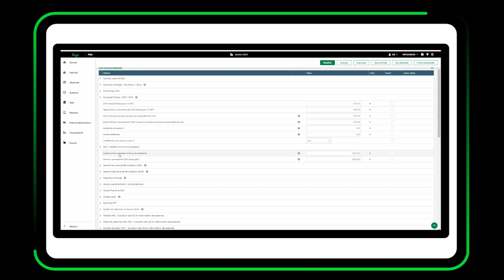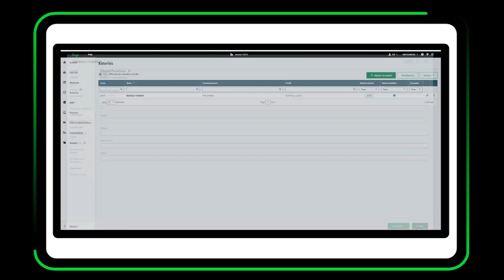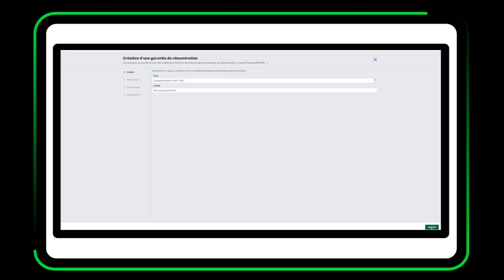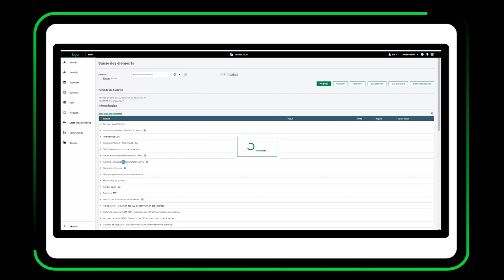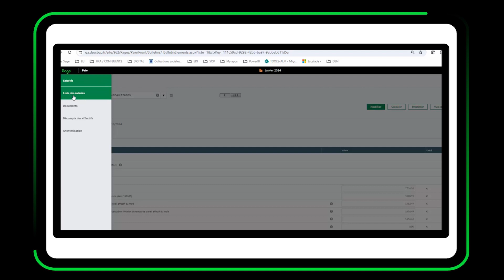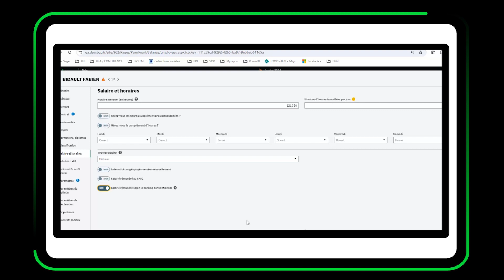Comparatif SMIC et SMC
Cette vidéo vous explique les impacts du salaire minimum conventionnel et vous indique comment activer le comparatif Salaire / SMIC / SMC
Accédez à la documentation nécessaire en cliquant sur "Plus"👇

📄 TOUTE LA DOCUMENTATION SUR CE SUJET 📄

🖥️ SUPPORTS DIGITAUX SBCP 🖥️
🌞 Retrouvez tous les outils de support en ligne sur le Centre de Ressources Sage

🚀 Accédez à la Knowledge Base et découvrez toutes les fiches techniques

💡 Rendez-vous sur le centre d'aide en ligne pour plus d'infos produit